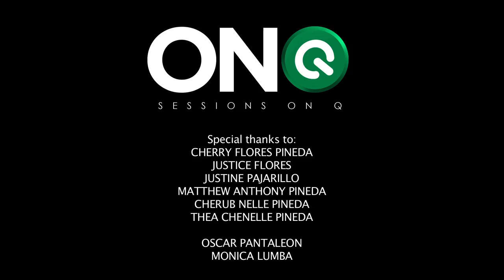This Christmas -- Arnel Pineda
"THIS CHRISTMAS"

Composed by Arnel Pineda
Keyboards, Arrangement and Production by Marvin Querido
Guitars by Ardie De Guzman
Bass by Junjun Perez
Drums by Rickson Ruiz
Recorded by Marvin Querido
Mixed & Mastered by Angee Rozul

Violins: Jonathan Livioco, DJ Salonga, Michelle Ann Andrada, Braderick Pineda
Violas: Rodel Noreli Lorenzo, Ma. Cecilia Obtinario
Celli: Eduardo Pasamba, Jibbie Rose Reyes

The Tala Choir:
Aira Marie Dizon
Jenelyn Catacutan
Maria Cristina Hubay
Chelsie Intertas
John Paul Intertas
Rhadz Neil Kamsi

Directed by Paul Alexei Basinillo
DOP: Takeyuki Onishi
Editors: Shotie Banares & Paolo Vergara
Asst. Director: Ran Chua
Post Prod.: VFX Team Studio

Special thanks to:
Cherry Flores Pineda
Justice Flores
Justine Pajarillo
Matthew Anthony Pineda
Cherub Nelle Pineda
Thea Chenelle Pineda

Oscar Pantaleon
Monica Lumba

Chito Dela Cruz
Daniel Payumo
Ipe Dalubhasa & Camera Team